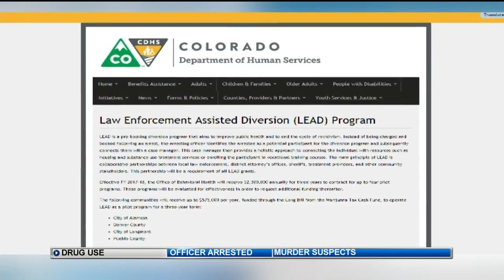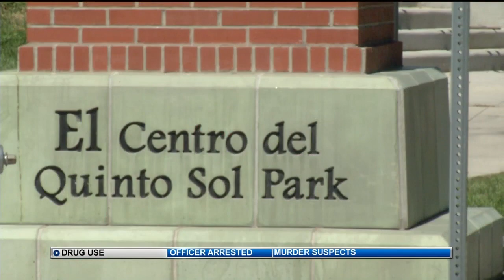Video points out depth of Pueblo heroin crisis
Watching out for you in Peublo, an alarming video shared on social media this week appears to show addicts shooting up heroin in a park. Police commanders called the clip very concerning.